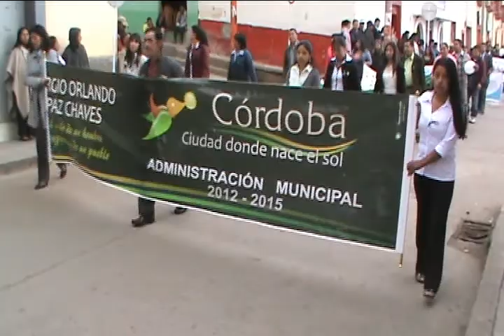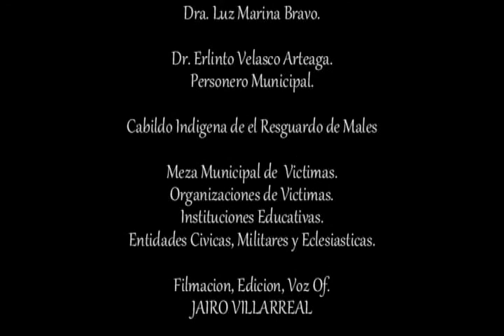Dia Nacional de la Memoria y solidaridad con las Victimas del Conflicto Armado Cordoba Nariño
Con motivo de la conmemoración del "Día Nacional de la Memoria y Solidaridad con las Víctimas", la Alcaldía de Córdoba  programó una  movilización y sensibilización ciudadana para promover espacios de expresión y reflexión frente al tema del restablecimiento de los derechos de las víctimas del conflicto armado, y posibilitar espacios de encuentro orientados a la construcción de memoria histórica y solidaridad colectiva.

La Alcaldía de Córdoba ,  incluyó dentro de esta conmemoración eventos simbólicos con la participación masiva de las víctimas y sus familiares, asociaciones que las agrupan y la ciudadanía en general, en aras de promover acciones de reparación simbólica y reconciliación en el municipio.

 El evento central, fue una ceremonia religiosa, en la cual se realizó el encendido de velas en memoria de los familiares que ya no están con nosotros pero que perduran en nuestros corazones.

 Para el cierre de la celebración eucarística, el doctor Sergio Orlando Paz Chaves, Alcalde Municipal, el representante del Consejo Noruego Para los Refugiados Doctora Liliana Montufar, y el personero Municipal Doctor Erlinton Velasco, alzaron su voz de solidaridad con las familias de las víctimas del conflicto armado.